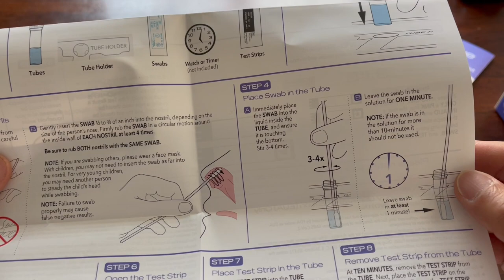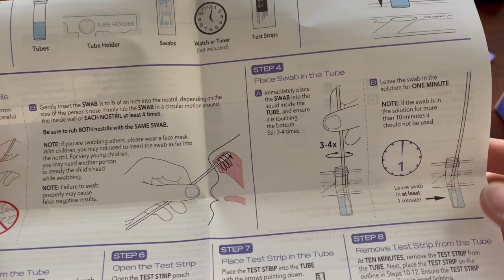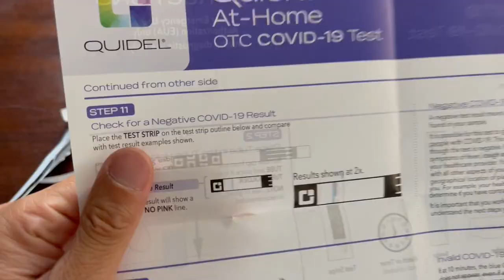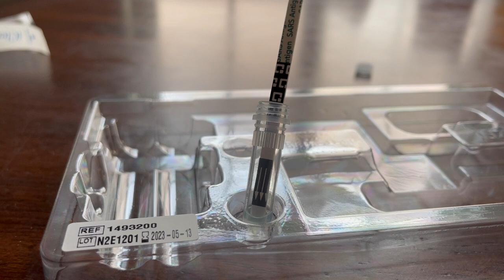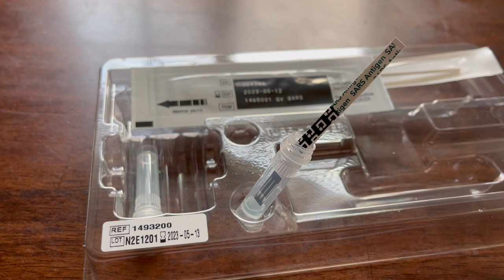不是很妙的一天，我阳了吗？